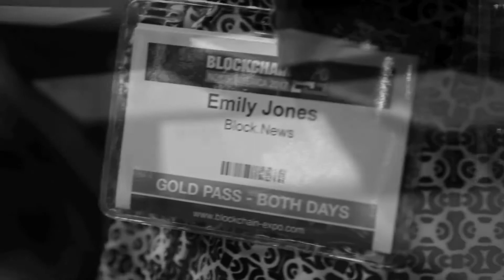FRANCO DAGELET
Assistant Product Manager | APPSOLUTELY